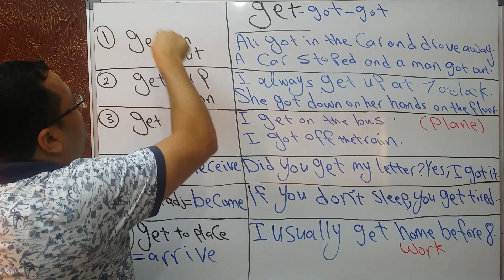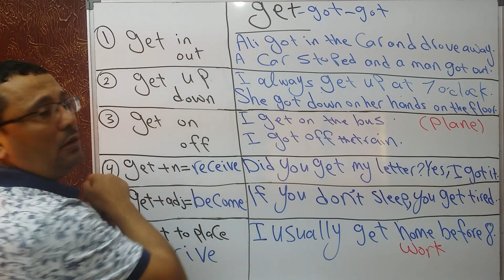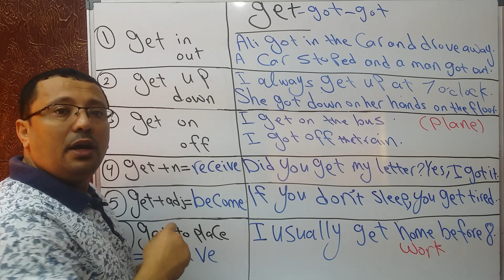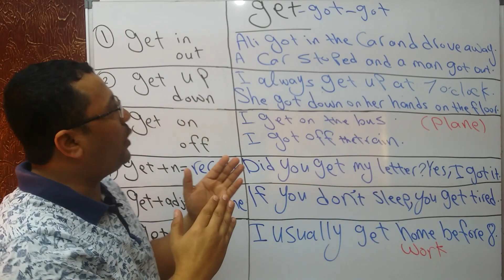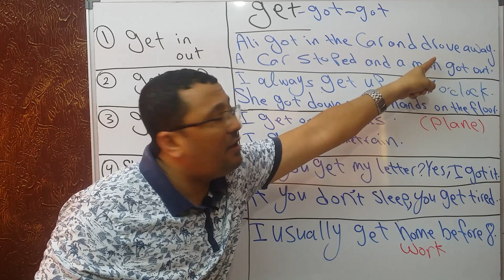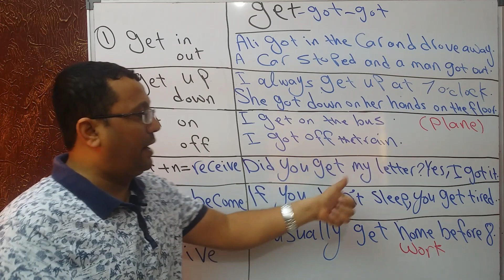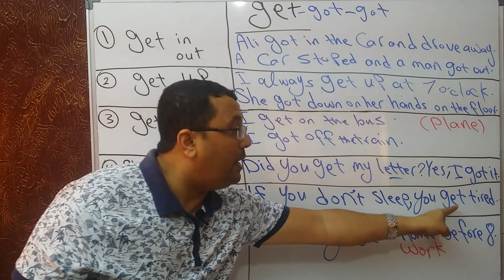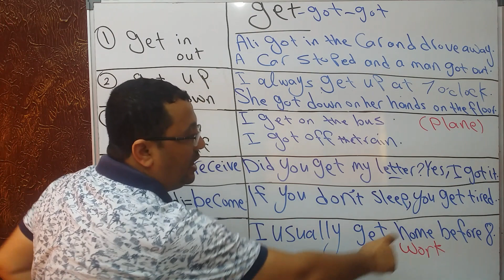ببساطه كيف تعرف معاني getالمختلفه مع الامثله ( الدرس رقم 20 )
Get in-out
Get up-down
Get on-off
Get +n
Get + adj
Get +place